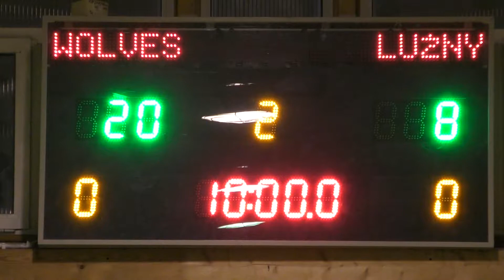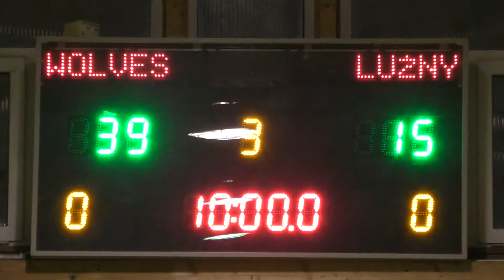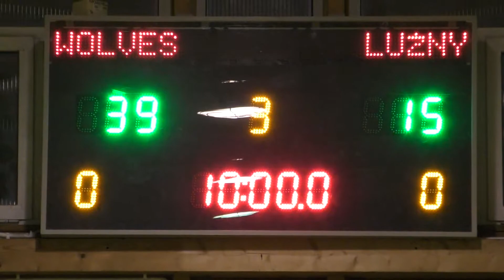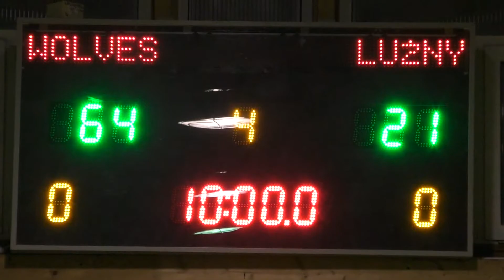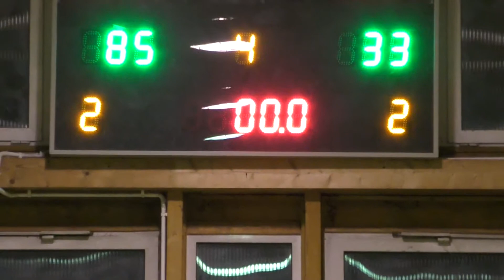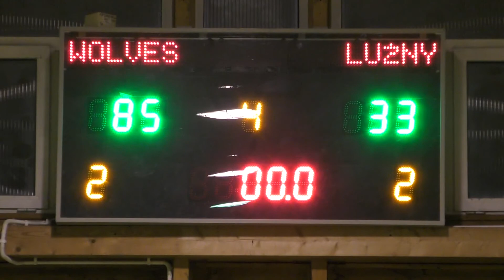SWISH WOLVES - Luźny Skład (II MECZ PLAYOFFS XXV SEZON MLB)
Mecz rundy playoffs Miejskiej Ligi Basketu w Szczecinie.